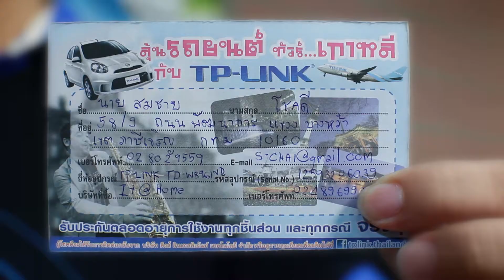Master Spot TP-LINK ชิงโชค HD 15 Sec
Spot โฆษณา TP-LINK ชุด "ลุ้นรถยนต์ ทัวร์เกาหลี กับ TP-LINK"
ความยาว 15 วินาที